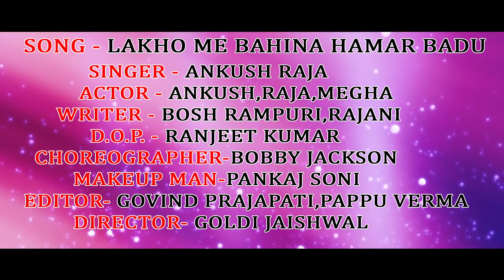रक्षाबंधन गीत - Ankush Raja का सबसे सुपरहिट - Lakho Me Bahina Hamar Badu | Raksha Bandhan Song 2022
VG - 14526
Album :- Raksha Bandhan
Song :- Lakho Me Bahina Hamar Badu
Singer :- Ankush Raja, Amrita Dixit
Lyrics :- Boss Rampuri, Rajani Rangeela
Music Director :- Chhotu Ravat
Video Director :- Goldi Jaiswal